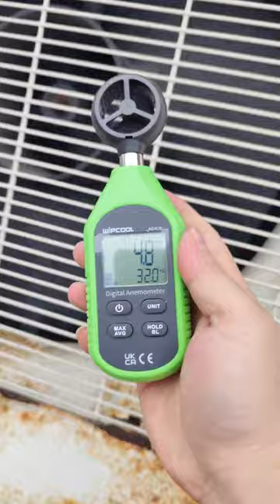Air conditioner cannot be repaired without temperature measuring anemometer.